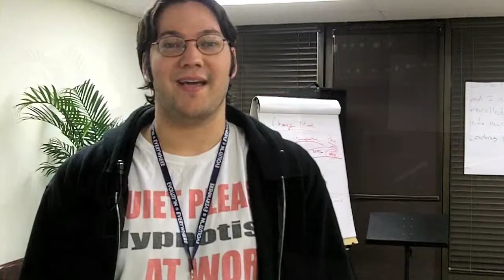C4C 3-Day Workshop Testimonials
Some great testimonials from the Clients 4 Coaches 3-Day client-getting workshop